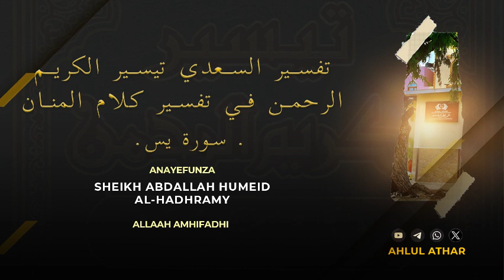17 Aya Ya 71 76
Channel hii inahusika na utoaji wa mafunzo mbalimbali ya dini ya kiislamu ikiwemo  Darasa(Durus) za masheikh mbalimbali ndani ya Kenya  na nje yake ,mawaidha, khutbah, fatawa za wanachuoni, Quran, na mashairi mbalimbali .

This channel engages in the delivery of various trainings in the Islamic religion, including Classes (Duruus) of various sheikhs in Kenya and its outskirts, sermons, lectures, fatwas of scholars, Quran, and islamic educational poems.

Ahlul Athar#

@Ahlul Athar